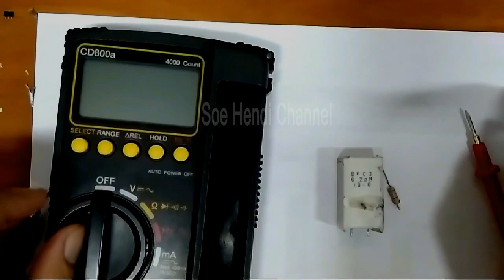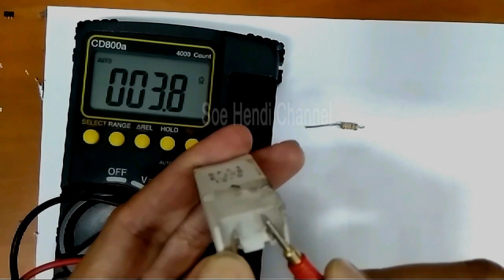🔬Cara Mengukur Resistor Dengan Multitester Digital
Inilah Cara Mengukur Resistor Dengan Multitester Digital. Resistor tidak memiliki polaritas sehingga saat mengukur dengan multitester bisa di bolak balik.
Semoga bermanfaat.